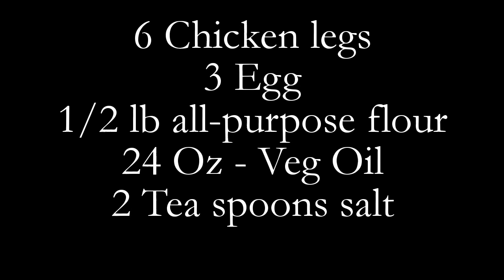ዝተጠብሰ ሰለፍ ደርሆ (Easy Homemade Fried chicken) ንቀደም በሉ!